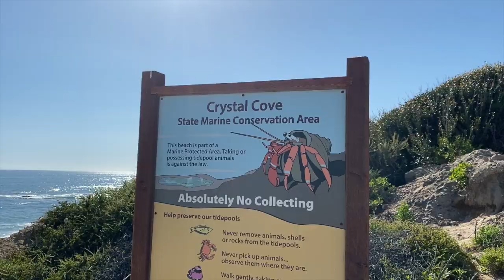A walk through the Crystal Cove State Beach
Social distancing at home and an afternoon walk at Crystal Cove Beach.